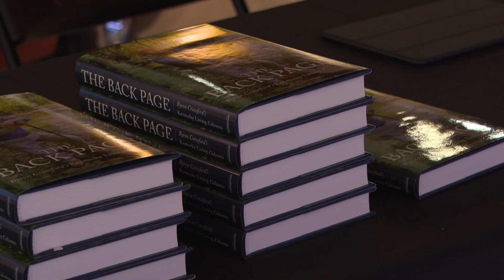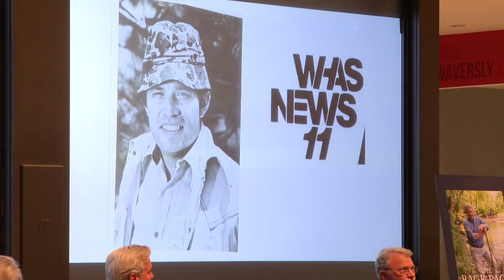Former WHAS11 reporter honored at Frazier Museum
Byron Crawford also promoted his book, "The Back Page," and it's available now.